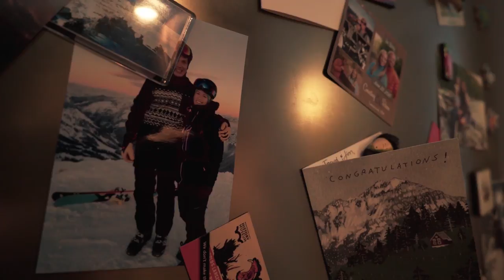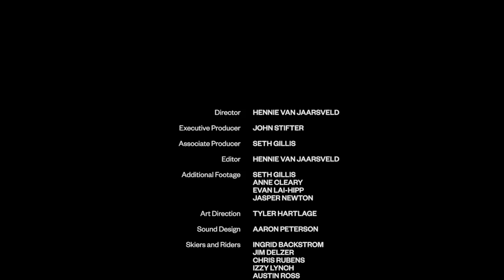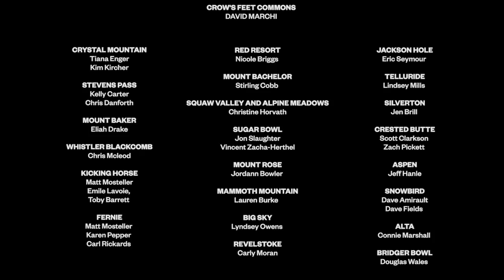"Lineage": A Journey With Ingrid Backstrom and Family - FULL FILM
Backstrom and Delzer and their newborn baby, Betty, and dog Buddy hit the road in their Toyota Sienna minivan, traveling from Tahoe to Revelstoke chasing snow throughout the peak of the season. Between ski action and landscape scenic of the country's best lift-accessed terrain, subplots unfold—specifically, the ever-changing balance of being a professional athlete and mother and a gender role reversal for her husband as the main caregiver for their daughter. Accompanied by Ingrid's parents, as well, for a large portion of the trip, a third dynamic develops with a generational role as the new grandparents (and parents) introduce the skiing culture to Betty as they did Ingrid.